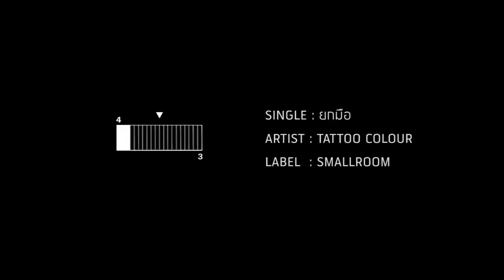Tattoo Colour ยกมือ Unofficial Music Video